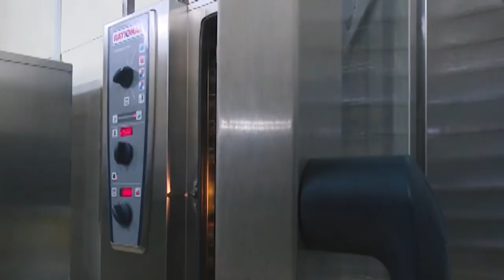Logra CPA “26 de Julio” impactos a partir de la implementación de proyectos de desarrollo local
La cooperativa de Producción Agropecuaria “”26 de Julio” del municipio cienfueguero de Abreus no sólo destaca por sus resultados cañeros. La correcta  implementación de 3 proyectos de Desarrollo Local permite diversificar producciones y lograr un fuerte impacto comunitario que beneficia a todos. Abrimos entonces otra página del expediente informativo de esta CPA, ejemplo de consagración y trabajo en tiempos de  complejidad económica.